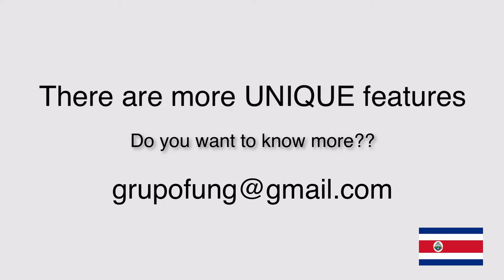For SALE Costa Rica Secluded Hideaway - Front Beach, Private Dock, Rainforest, Beautiful Villas.